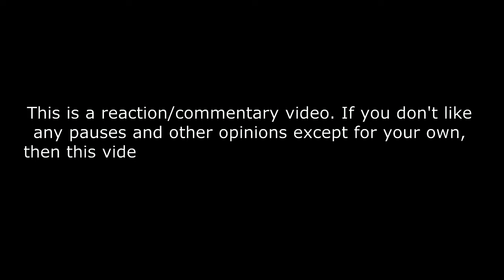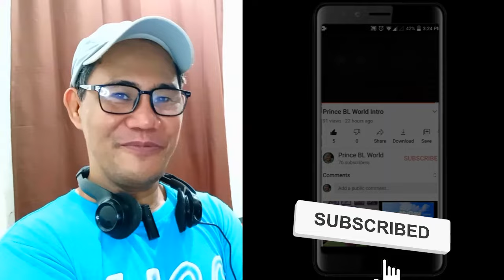BE:FIRST - Numero TOKYO 10月号特装版 - 撮影の舞台裏動画を公開 REACTION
【Numero TOKYO 10月号特装版】BE:FIRST、撮影の舞台裏動画を公開！ | Numero TOKYO